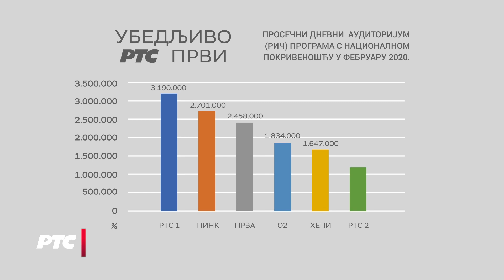RTS - Gledanost TV programa u Srbiji, februar 2020. godine